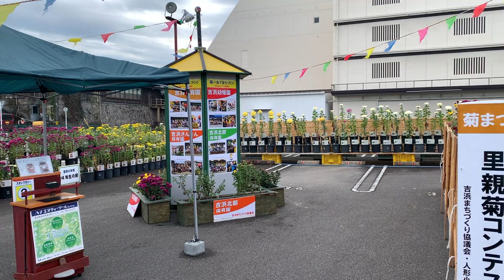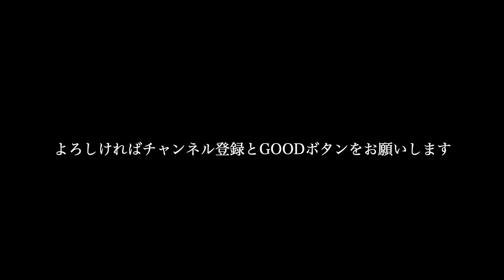週末ミニVLOG24 菊まつり編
菊’まつり’とされていますが、小さな地域の催しものです。
VLOGの中でも記しましたが、この町では昔から菊人形の祭りがありまして、菊人形師さんたちがおられました。

毎年5月初旬に「花の塔」（通称「お釈迦さん」）としてお祭りがあり、菊人形が飾られてそれはそれは圧巻でしたが、残念ながらコロナの関係でここ2年ほど開催されていないようです。

来年は開催されるのを期待するところです。